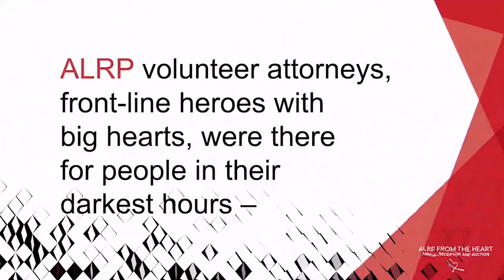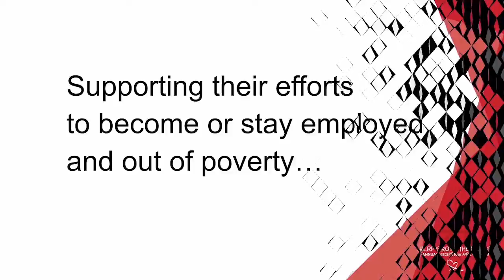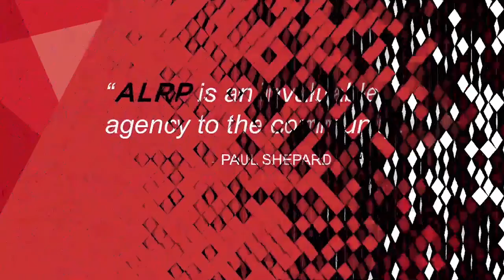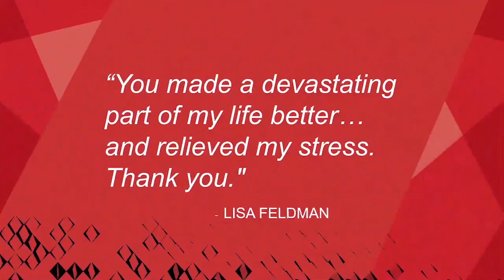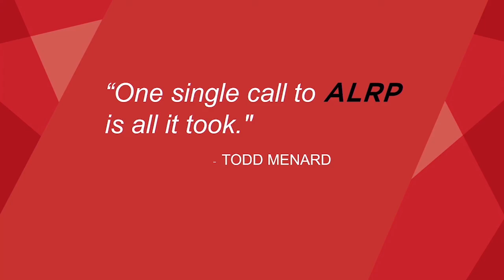From Pandemic to Pandemic - ALRP is There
This 4-minute ALRP Agency Overview video tells the story of ALRP’s response in the early years of the HIV Pandemic and how ALRP responded in the early months of the COVID Pandemic. The video includes photos of ALRP in action over the years interspersed with client testimonials.